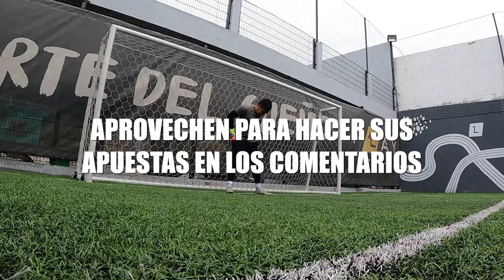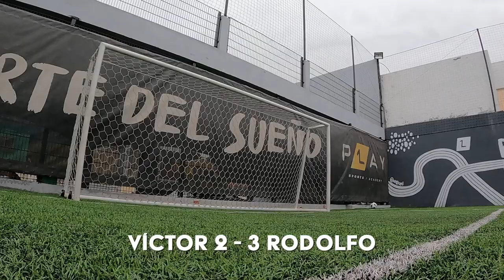QUIEN PIERDA REGALA GUANTES vs @porterostvoficial | La Revancha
Familia, les traigo un gran vídeo. La revancha de los penales con @porterostvoficial y quien pierda REGALA UNOS GUANTES PARA USTEDES...